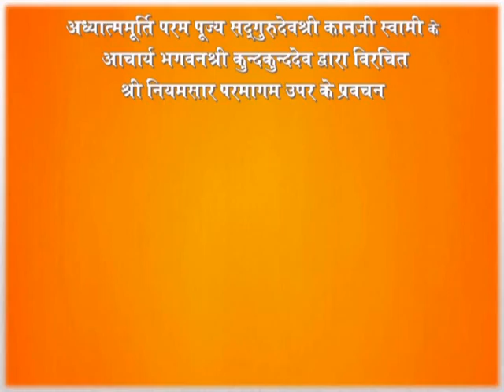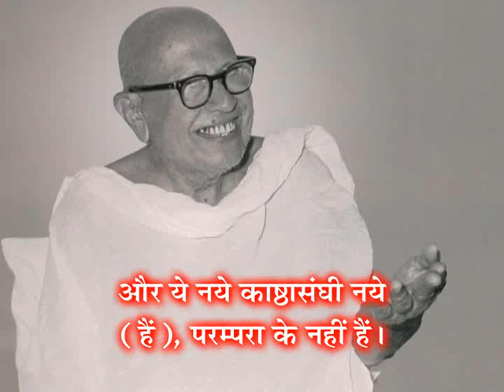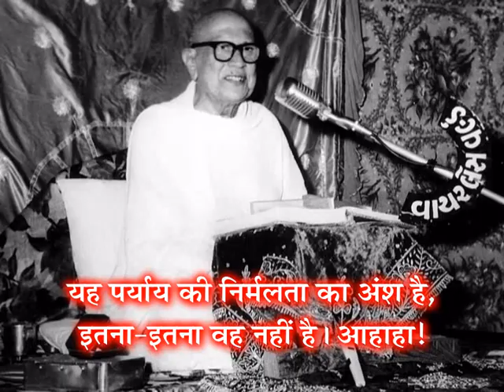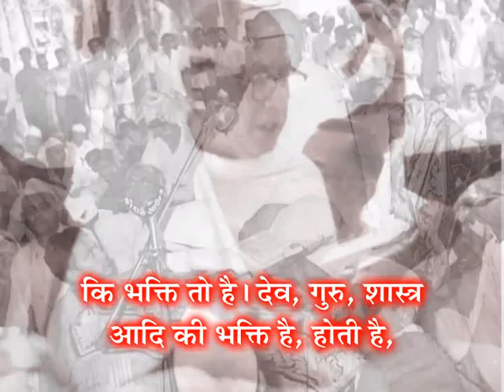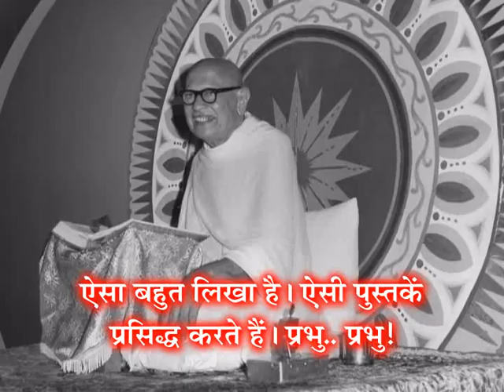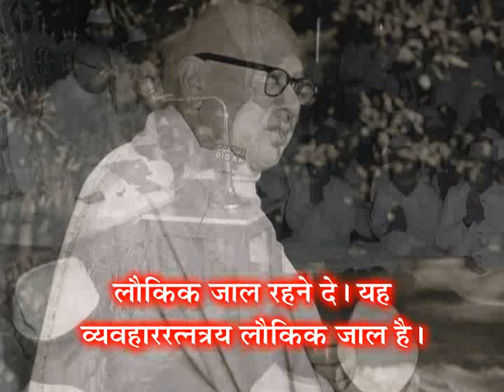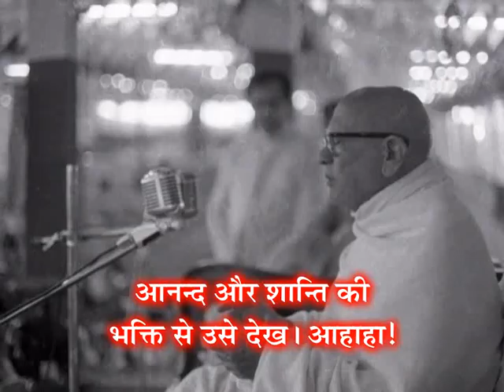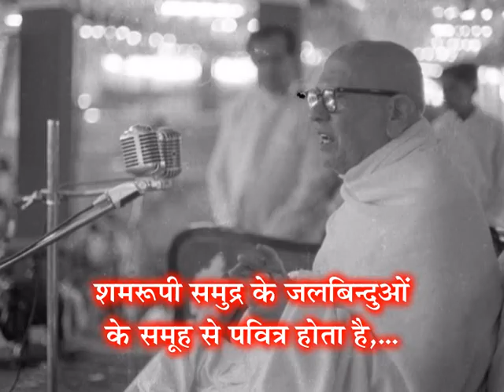GV-1 - Prav. No. 84 on Niyamsaar, Shlok No. 113 to 114. by Pu. Gurudevshree Kanjiswami